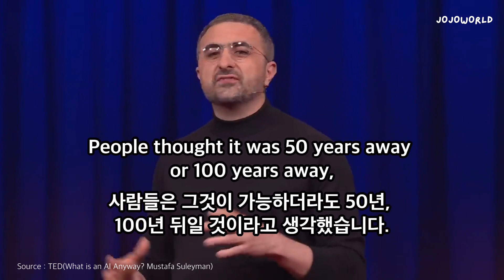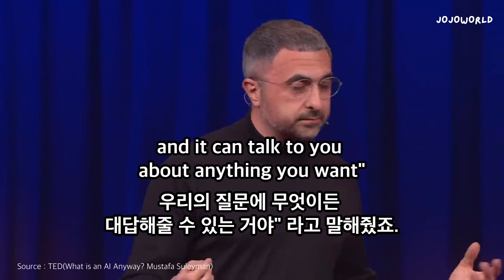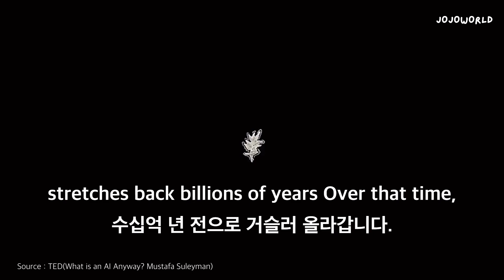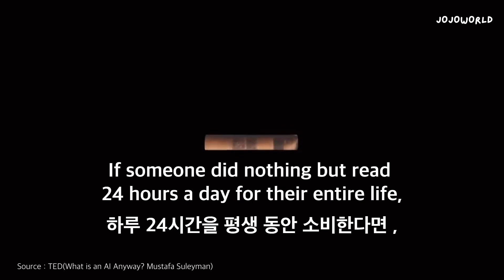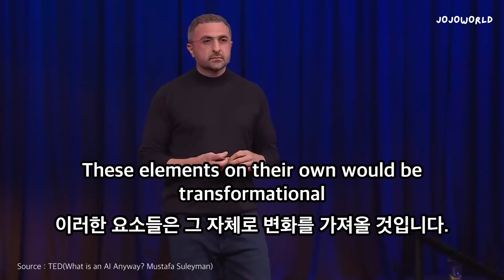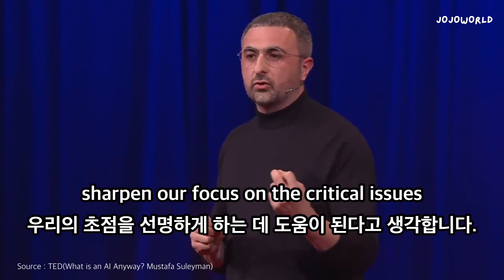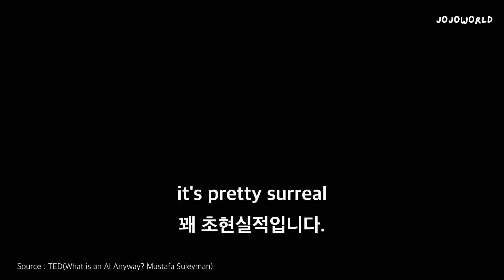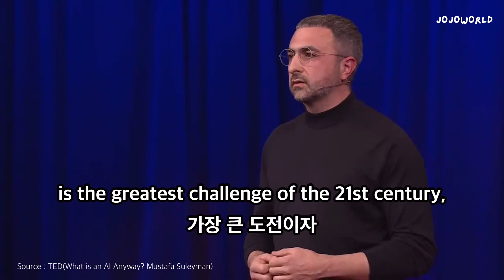AI는 적인가? 친구인가? (feat. 새로운 종의 출현)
이번 영상의 주인공인 무스타파 술레이만은 마이크로소프트의 AI 부문 대표이자 구글에서는 부사장 그리고 딥마인드 창업자 출신의 인공지능 전문가 인데요. TED 강연을 통해서 우리에게 인공지능(AI)을 만드는 글로벌 기업의 대표, 개발자들이 어떤 생각을 가지고 이 산업에서 일하고 있는지를 조금이나마 엿볼 수 있는 기회를 제공합니다.

아무래도 그들은 인공지능 업계에서 일하기 때문에, 인공지능에 대해 긍정적인 뷰를 가지고 있는 것이 당연하겠죠?

그래서인지 강연을 보면 인공지능 기술이라는 것은 인류가 등장한 이후 나타난 자연스러운 현상이고 이런 기술이 하나씩 등장할 때마다 인류의 삶이 큰 폭으로 성장하고 변화했다는 것을 알려줍니다. 또한, 자신의 조카도 궁금한게 있을때 손쉽게 사용할 만큼 유용하다는 것을 보여주죠.

하지만, 지금껏 그 어떤 도구도 인간의 생각과 행동 방식을 따라하지는 않았습니다. 지금 등장해버린 인공지능과 관련된 툴들은 미친듯한 속도로 수천년간 인간이 쌓아 놓은 지식을 학습하고 있고 인간이 생각하는 방식, 즉 '추론'하는 능력을 배우고 있죠. 이 과정에서 인공지능이 인간의 동반자로서 선하게 활용되고 공존할 수 있도록 인공지능 연구자나 개발자들도 인공지능의 역할을 재정의하고, 인간과 마찰이 일어나지 않도록 문화 및 윤리적인 부분을 학습시키고 있으며 궁극적으로 인간과의 조화를 통한 올바른 상호작용 등 다방면에서 관계를 고심하며 구조를 설계하고 개발하고 있음을 알 수 있습니다.

전문적이거나 어려운 용어보다는 우리 주변에서 일어나는 기술 관련 사례나 인류와 기술의 발전사를 가지고 쉽게 풀어내고 있지만, 마지막에는 살짝 팁도 주는 것 같네요. 최근 굉장히 각광 받고 있는 AI 비서 혹은 'AI 에이전트(AI Agent)' 또는 맞춤형 AI의 시대가 곧 도래할 것이라는 부분 말이죠. 이런 AI는 소프트웨어로서 무형에 가까운데, 곧 이들이 '로봇'에 탑재되면서 유무형적으로 인류의 삶에 기여할 수도 있고 부분적으로는 악용될 수도 있어 보입니다.

AI는 우리의 적일까요? 아니면 친구일까요? 여러분의 생각은 어떤지 궁금합니다.
감사합니다.

[영상 순서]
00:00 인트로
00:13 AI란 무엇인가?
05:17 생명과 기술의 발전
07:01 AI와 인간의 공존
12:10 새로운 종의 출현

📌GPT로 '동화책, 노래, 광고영상, IR 피치덱'을 만들고 싶다면?

※ 시대를 앞서나가는 인물들(1%의 W들)은 세상을 어떤 관점에서 바라보고 생각할까요? 인공지능이나 블록체인 같은 신기술들부터 철학적 생각까지 이 시대의 리더라고 불리는 사람들의 다양한 인사이트를 나누고자 합니다. 영상 내용 중에는 번역 오류가 있을 수 있으며 주제에 대한 견해가 시청자분들과 다를 수 있습니다. 또한, 이 영상은 특정 종목 투자를 권유드리고 있지 않습니다. 혹시 내용 중 정정이 필요하거나 잘못된 부분이 있다면, 다른 구독자분들을 위해 댓글을 통해 안내와 조언을 부탁드리며 부족한 부분에 대해서 너그러운 이해 부탁드리겠습니다 :)